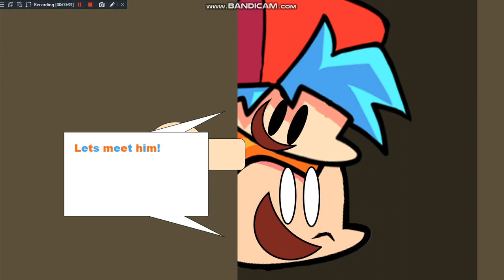fnf shorts : Mr. Bom Man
try to find the easter egg :)

whitty go brrrrrrrr

another powerpoint animation, a powerpoint animation that has 2600 SLIDES